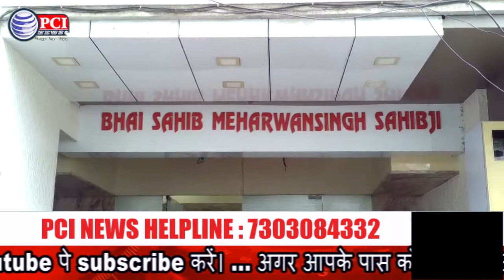थाहरिया सिंह दरबार की ओर से रक्तदान शिविर आयोजित हुआ 4-10-2020 PCI NEWS